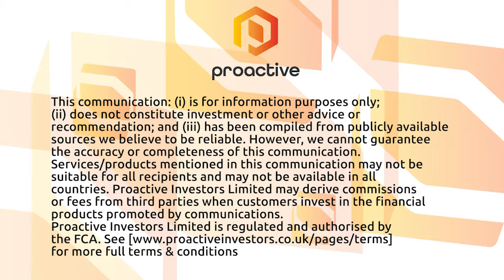AMPD Ventures expands Learning Factory Digital Twin Project with Digital Technology Supercluster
AMPD Ventures Inc CEO Anthony Brown tells Proactive the group's revealed Digital Technology Supercluster's Learning Factory Digital Twin project has been extended, while its scope has also grown.

The LFDT project was first announced in March 2019 and aims to apply digital twinning to the manufacturing process of aerospace components, creating "virtual reality versions" or digital twins of manufactured parts, processes, and facilities. The Learning Factory integrates the latest in virtual technologies and leverages AMPD's High Performance Computing platform, supplemented by LlamaZOO's Clarity software, allowing for remote facility and equipment monitoring, layout planning, inspection, and training.